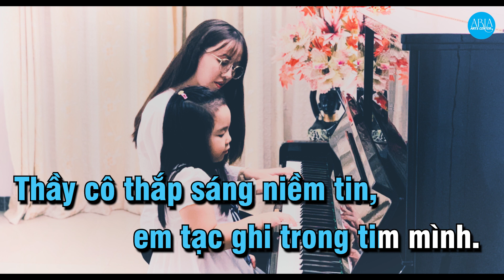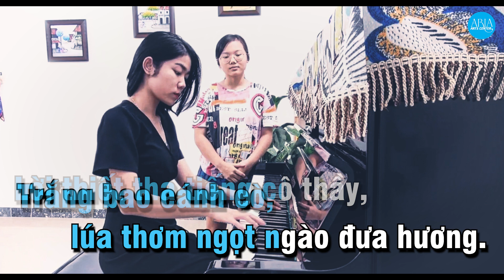KARAOKE - NIỀM TIN THẮP SÁNG TRONG TIM EM - BÙI ANH TÔN - LỚP 6 SGK CHÂN TRỜI SÁNG TẠO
KARAOKE - NIỀM TIN THẮP SÁNG TRONG TIM EM -  BÙI ANH TÔN - HÒA ÂM VÀ PHỐI KHÍ: VŨ ĐẠI DƯƠNG - LỚP 6 SGK CHÂN TRỜI SÁNG TẠO
ARIA ARTS CENTER (AAC) Tổ chức các lớp học Piano, Thanh nhạc, Guitar, Vẽ. Các lớp về Kiến thức Âm nhạc từ cơ bản đến nâng cao. Luyện thi vào Nhạc viện và các trường Nghệ thuật. Tổ chức các lớp học thử miễn phí. không gian học tập thoải mái và đầy tiện nghi.
- Đội ngũ giáo viên là những giảng viên của nhạc viện và các trường đại học Nghệ thuật, có nhiều kinh nghiệm sư phạm và có phương pháp giảng dạy tốt, nhiệt huyết, yêu trẻ.
HỌC NGHỆ THUẬT ĐỂ TĂNG CƯỜNG TỐ CHẤT, CHỨ KHÔNG VÌ CÓ TỐ CHẤT MỚI HỌC NGHỆ THUẬT (Nguyễn Xuân Chiến)
🏡 Trung tâm nghệ thuật Aria - Aria Arts Center
🏠 Địa chỉ:
📌 Cơ sở 1: 94 đường số 4 , khu dân cư 6B Intresco, Bình Hưng, Bình Chánh (Giáp quận 7 và quận 8 😎
📌 Cơ sở 2: Joy Playschool Saigon - 74 Thân Văn Nhiếp, Phường An Phú, Quận 2, TP. HCM
- DẠY PIANO TỪ CƠ BẢN ĐẾN NÂNG CAO - PIANO THIẾU NHI -  PIANO NGƯỜI LỚN - THANH NHẠC - VẼ  -  GUITAR
- HỌC ĐỆM PIANO -  COVER -  ĐỆM HÁT -  ĐỆM GUITAR  -  HÒA ÂM CỔ ĐIỂN -  HÒA ÂM NHẠC NHẸ  - LÝ THUYẾT  ÂM NHẠC -  KÝ ÂM BÀI HÁT VÀ XƯỚNG ÂM  - LUYỆN THI